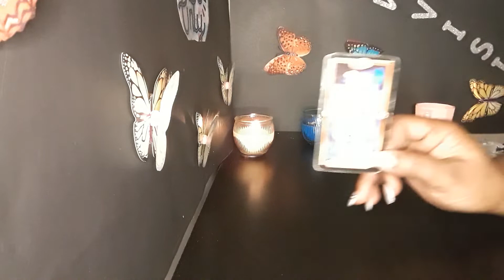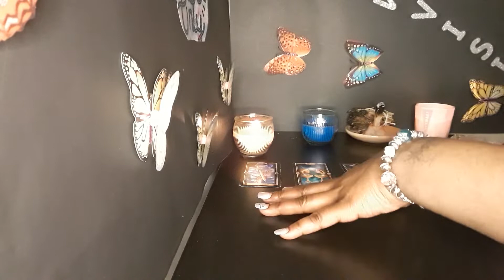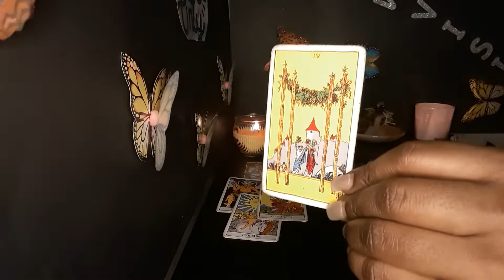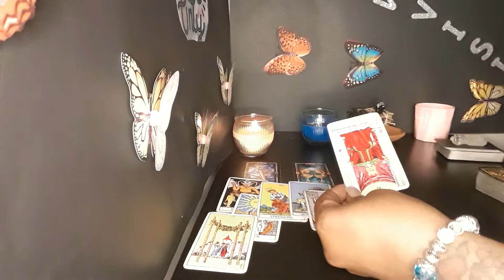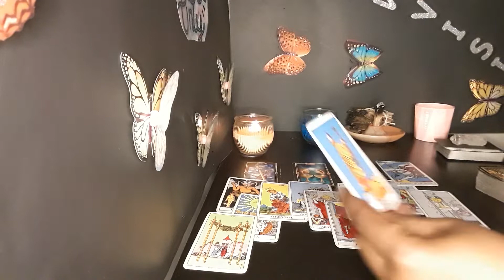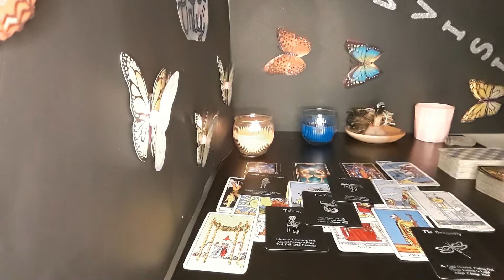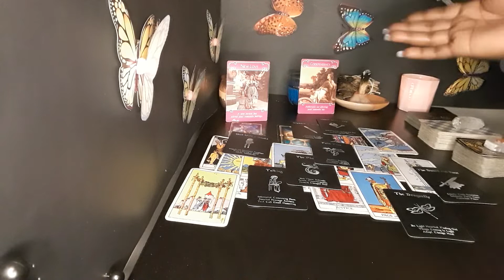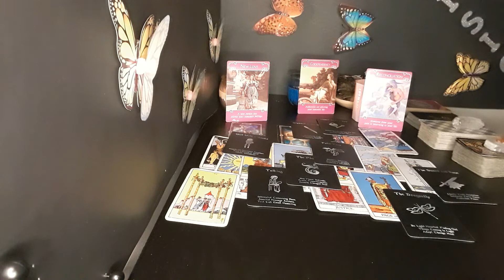DM ➡️ DF. I'm cleaning up my mess. I know what I want now..